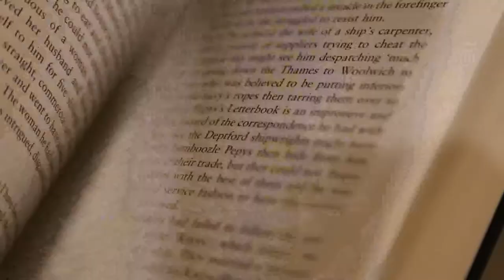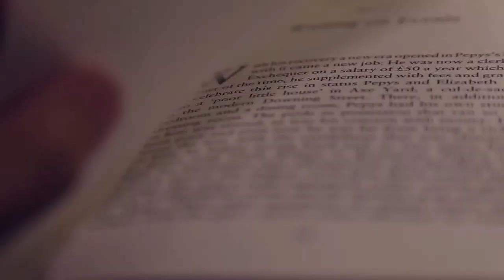How to Make the Accordance in French - Canadian and American Accent Training | Canada Smart Mind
Practice your way to make accordance in French and master you speaking skills.

Videos to Learn English and French and Canadian Job Market.
Videos on text reading to train a North American accent

This video is for the ones committed to learning English or French at a fast pace to run one of the ESL speaking tests and fill out all the Canadian immigration forms.

'How to Make the Accordance in French - Canadian and American Accent Training | Canada Smart Mind' is a video to teach you English and French with a Native-Like Accent.  Enjoy it!

This Channel will guide you through English and French the way they should be spoken to promote your fast settling in Canada.  To develop a Canadian and American accent for immigration to North America. To begin working and studying in a new place. This video is for them and their family and friends.
Fast English - Fast French

Videos everyday